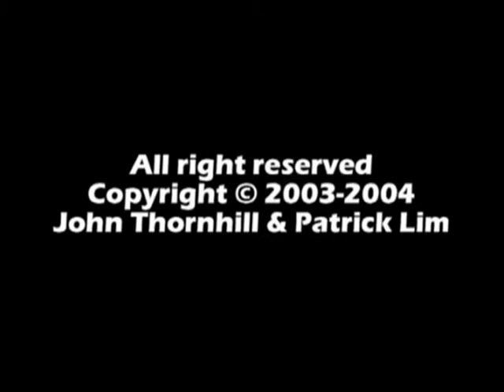The Creed 1.3 John Thornhill, sm (Year of Faith)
Third part of the Introduction to the Creed of John Thornhill, sm, which Marist Youth International proposes that as a reflection for the Year of Faith.  In this section John emphasizes the fact that the Creed is a narrative, an account of historical events through which God is revealed. God relates to His people and in doing so, he unveils His heart.